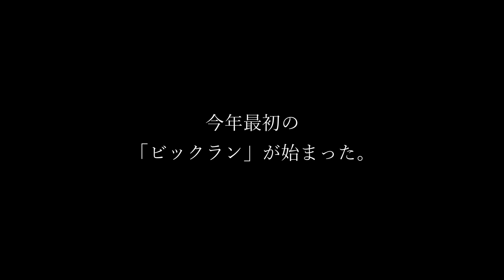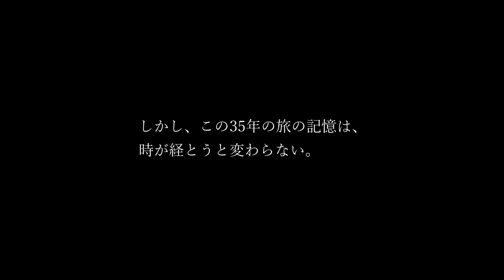アラスカの旅スペシャルムービー「畏れ～変わりゆくもの」熊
＊　 YOUTUBEからアラスカの旅に出よう！　 ＊
佐藤が35年間足を運び続けてきた、アラスカ。
それは日常から解き放たれた5日間の旅。
毎年、非日常とも言える大自然の中で、
数日間野生のクマに囲まれながら原野に身を任せて過ごしている。

今年のテーマは「畏れ」。
大自然の中で変わりゆくものを観て、
私たちは何に想いを馳せたらいいのか。

いのちの有限性、
いのちの儚さ、
いのちの雄大さ。

圧倒的な原初の世界で感じられる、熊の世界をお楽しみください！

(※写真は全て佐藤が現地で撮影したものです☆)

【ホスト紹介】
株式会社S・Yワークス　 代表取締役　佐藤芳直
1958年2月、宮城県仙台市生まれ。1981年早稲田大学商学部を卒業後、株式会社日本マーケティングセンター(現 株式会社船井総合研究所)に入社。20代から一躍トップコンサルタントとして第一線で 活躍。異例の昇進を続け、29 歳で部長職に。1994 年、当時の上場企業最年少役員に就任。船井総研 2 人目の上席コンサルタントになる。2006年3月、同社常務取締役を退任。同年4月に家業である会計事務所を統合し、財務戦略と経営コンサルティングを主業とした株式会社 S・Y ワークスを設立、代表取締役に就任。「経営の目的は永続にあり」の哲学のもと、“百年企業の創造”を提唱し、その一貫した佐藤哲学には熱烈な信者が数多く存在する。活動の広がりは日本のみならず、米国、フランス、イタリア、そしてスリランカまで至る。40年のコンサルティング実績は約4,000社におよび、幾多の一流企業を生み出し、常に日本の経営コンサルティングの先頭を走っている。また講演においては企業経営者のみならず、教職者、そして子育ての情熱溢れた父母の間にまで広く聞かれ、「日本一の感動講演」としてファンも多い。

【株式会社S・Yワークスとは？】
↓↓詳しくはコチラ↓↓